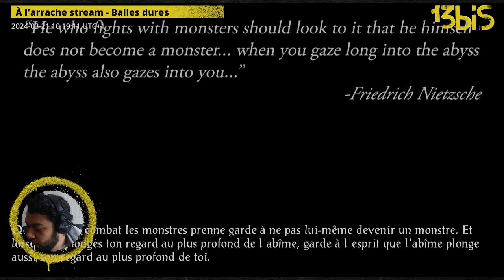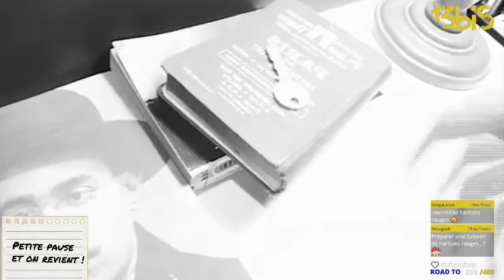À l'arrache stream - Baldur's Gate , épisode 50.